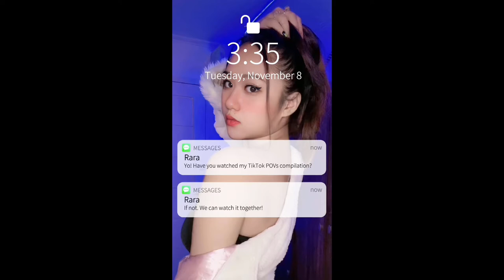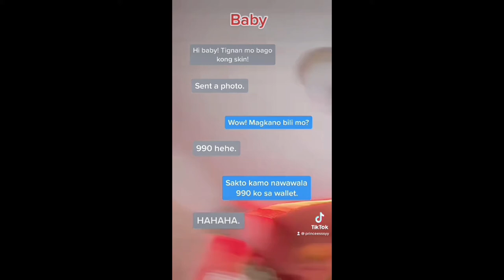TIKTOK COMPILATION | My POVs 2021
▪️Follow me on Kumu: @raranezu